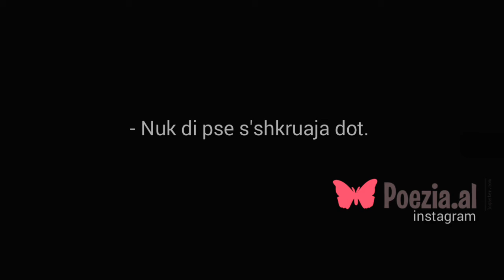Poezi (Official Vidio )